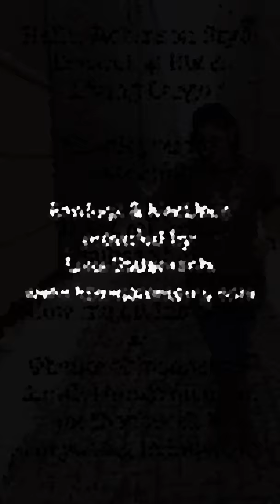Every Impact Matters!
Just a quick check in sharing about how my
New Year is going so far! Dishing on some of my favorite inspirational Podcasts, every impact, every influence matters and is important! Shared how I’m launching it Ugly with this Vlog platform of mine! A little keto check in! Grab a coffee and give it a listen! 🖤